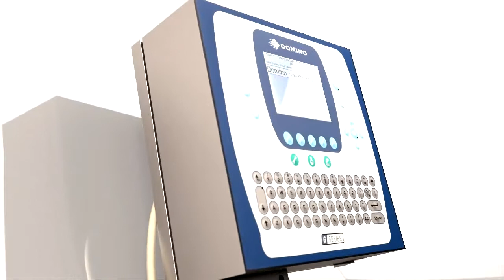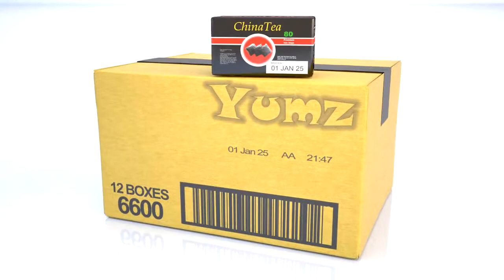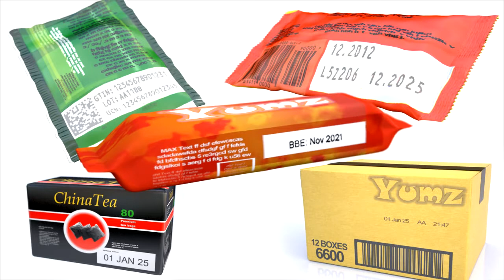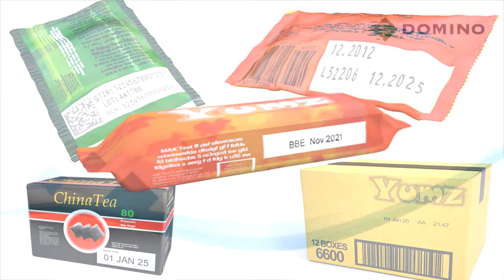Why Choose Domino G-Series Thermal Inkjet Printers? High-Speed, High-Resolution, Low Maintenance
Are you looking for a reliable, high-speed printing solution for challenging substrates❓

Domino's G-Series Thermal Inkjet Printers offer exceptional performance with high-resolution, modular systems that fit seamlessly into industrial production lines.

🔹Key Features:
1) Versatile Coding: Suitable for various surfaces, including porous and non-porous materials, ensuring clear and consistent codes.
2) High-Speed Performance: Print at up to 300 m/min with 2 or 4 adjustable print heads for added flexibility and multiple line coding.
3) Exceptional Adhesion & Quick Drying Inks: Ensures true font clarity, including alphanumeric text, barcodes, and 2D data matrix codes.
4) Minimal Downtime: Innovative i-Tech system eliminates downtime, providing uninterrupted performance.
5) Easy Integration: The G-Series TIJ printers integrate effortlessly into existing production lines and can be adapted to meet serialization and traceability needs.
6) Low Maintenance, Cost-Effective: No ongoing maintenance required, resulting in a low total cost of ownership.

Experience the advantage of Domino’s G-Series printers and streamline your packaging operations with efficient, clear, and reliable coding solutions.

Domino Printech India LLP
117, Sector - 8, IMT Manesar